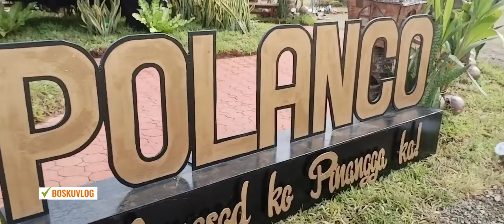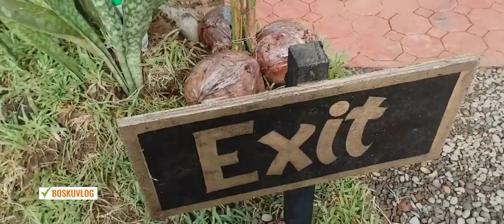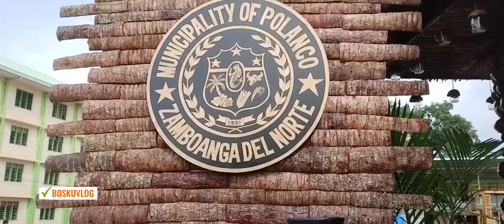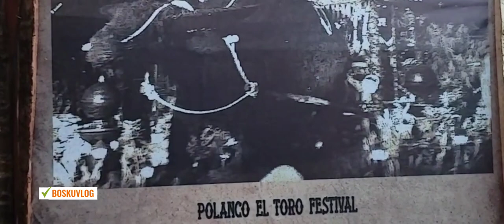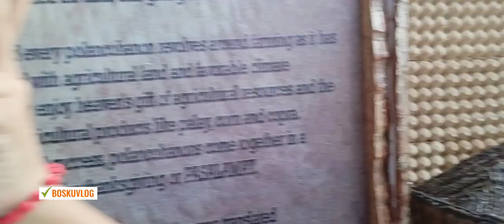HUDYAKA FESTIVAL2023 | PREPARATION#HUDYAKA2023#hudyakanahbai!zamboangadelnorte